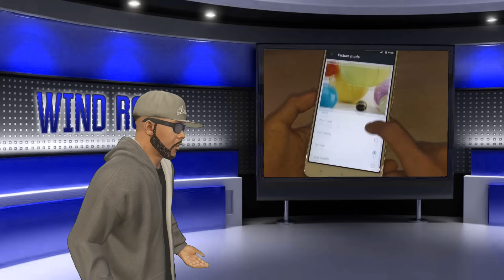5 ПРИЧИН КУПИТЬ XIAOMI REDMI NOTE 3!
Расскажу вам о пяти вещах, ради которых стоит выложить 8к рублей. Любители монтажей оценят :3
PS Вегас выёбывался и нехотел нормально рендерить, долго с ним дрочился, так что с вас чаёк!